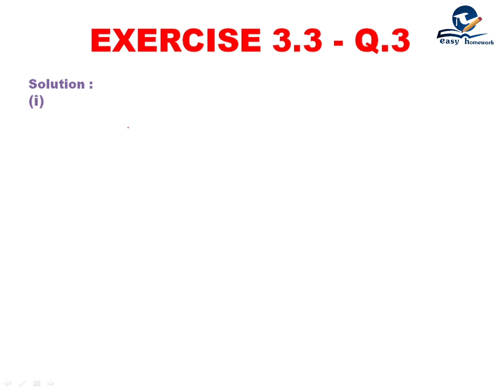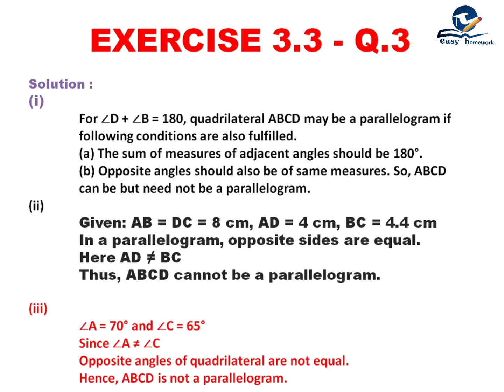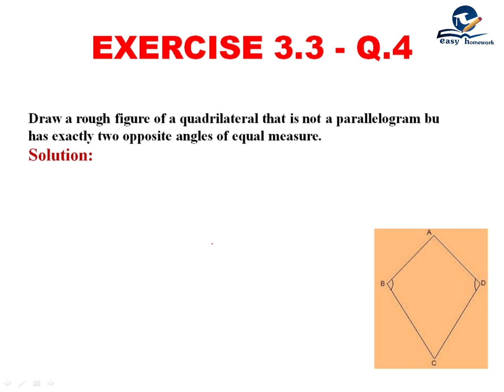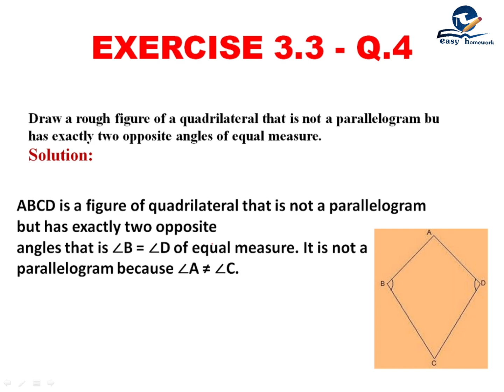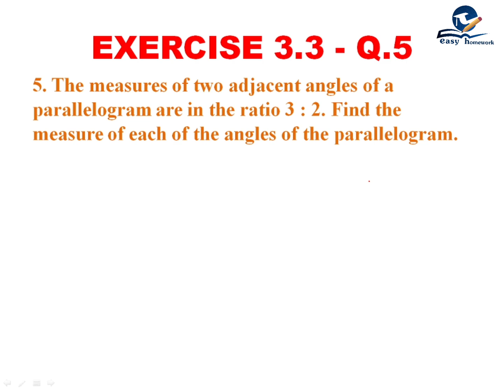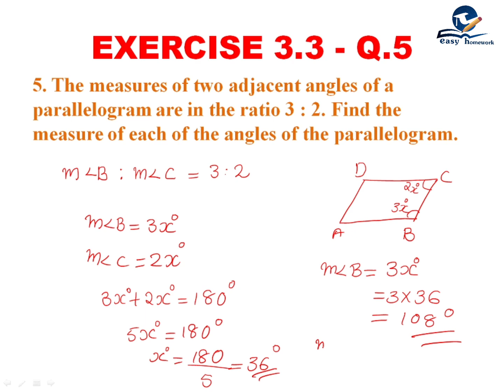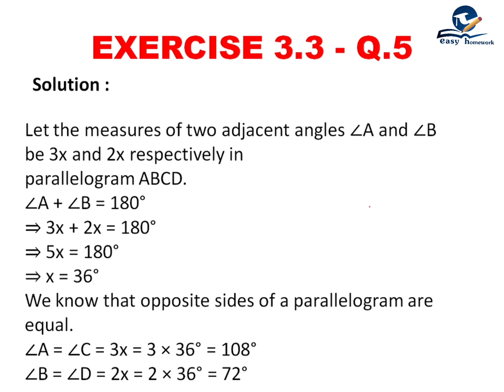CBSE CLASS 8 - CHAPTER 3 - UNDERSTANDING QUADRILATERALS- PART 12 - Exercise 3.3 -Q.3 to Q. 5